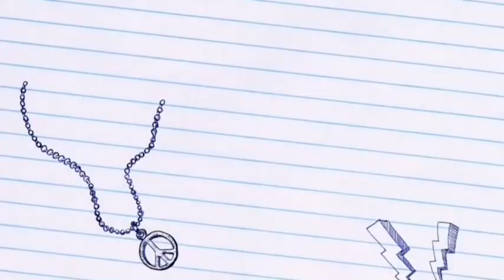Who Knows Me Better? BFF vs Sister | Part 2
Ya'll liked the Part 1..so we made a part 2 but this time with Grace's side of the family! Watch to see who wins...and don't forget to say if you want a part 3!

                         -TGs Vids